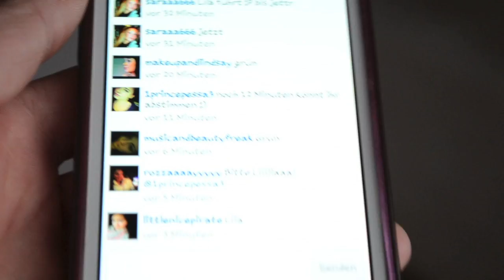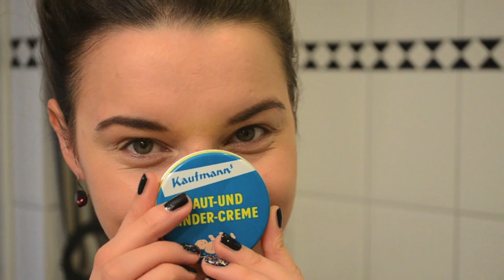It´s Party Time #1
ich wollte für euch jedes Wochenende ein "Party" Makeup und "Haar" Tutorial für euch drehen, damit ihr wieder paar Inspiriationen für eure Wochenendausgehtrips habt :)

Ich hoffe euch gefällt meine Idee, ich werde euch jeden Donnerstag nach bestimmen Farben oder ähnlichen Sachen fragen, sodass ihr mit entscheidet, wie das ganze dann aussehen wird =)

Heute habt ihr entschieden LILA, und die Frage von mir war auf das AMU gelegt :)
Leider ist gerade heute beim drehen die Speicherkarte voll gewesen, genauso wie ich nicht den REC. Knopf während des Haarstylings anhatte, ABER zum Schluss kann man noch a bissl erkennen, ab nächster Woche wird alles Schritt für Schritt zu sehen sein =) wenn ihr überhaupt wollt ;)

Schönes Wochenende und viel Spass beim Dannen & Feiern
Kussi eure

Jule

Verwendete Produkte:

Makeup - Rival de Loop
Concealer - Benefit Stay don't Stray
Augenbrauen - Benefit
Lilabase - Kiko Longlasting Stick 16
Sleek Palette - The Original ( lila, rosa & schwarz Ton Lidschatten )
Rosa Pigment - Essence Moonlight LE
Highlighter - Guerlain
Wimperntusche - Lancome Hypnose Star
Lippenstift - P2 Rodeo Drive 010
Lippgloss - Kiko

1princepessa3

Falls ihr auf der Suche nach schönen Sigma Pinseln oder Produkten seid, schaut euch hier mal um: